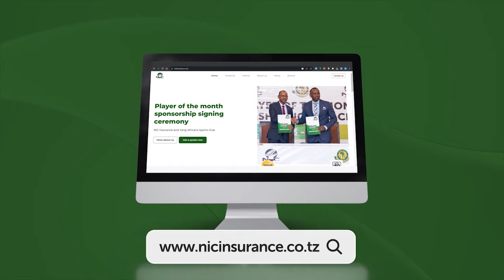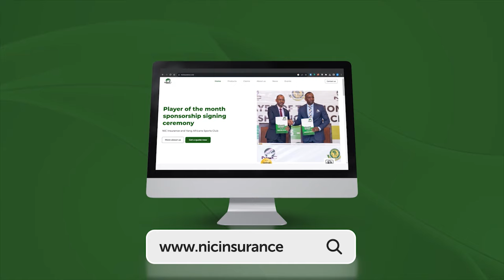WAZIRI BITEKO ATEMA CHECHE/AMTAJA RAIS SAMIA"MSIRUHUSU MTU YOYOTE KUWAGAWANYA NA KUWAFUNDISHA CHUKI"